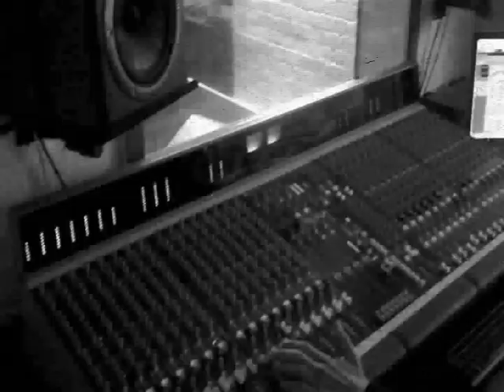HÖRSTURZ - MOERS Mehr Schein als Sein (OFFIZIELLES VIDEO).wmv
Mehr Schein als Sein von Hörsturz - Moers Erscheinungsjahr 2012